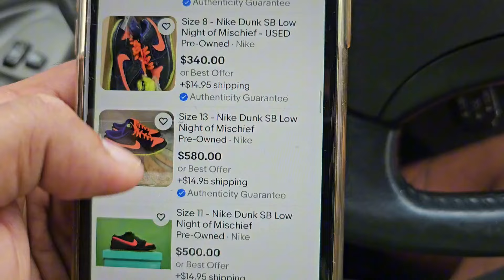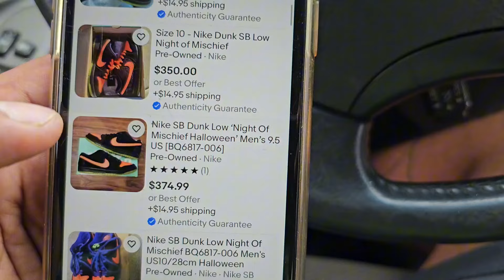Episode 35- FOUND RARE NIKE Sb DUNKS at Flea market! Are They Real??